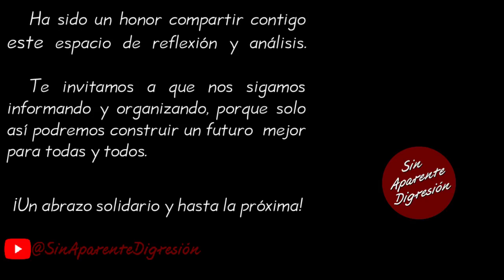En lo de Palestina hice una intervención muy fuerte - FernandezNoroña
Fragmento de la videocharla del Diputado con licencia, Gerardo Fernández Noroña correspondiente al día 6 de noviembre 2023, la cual se puede consultar íntegra